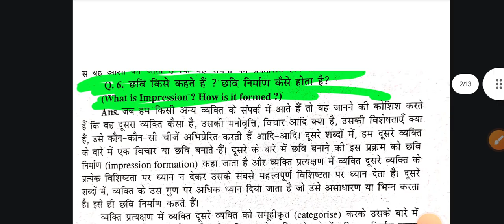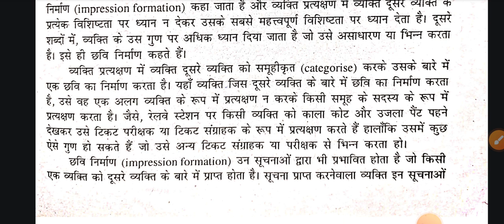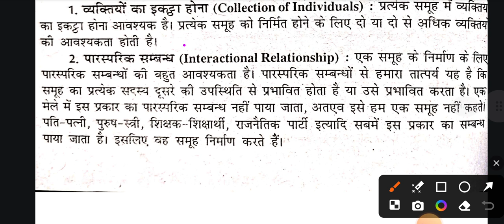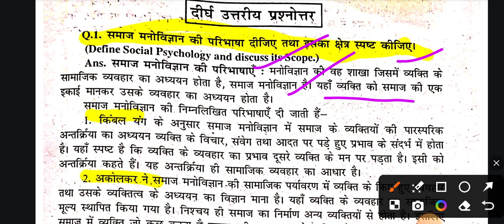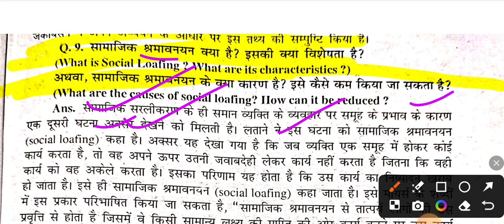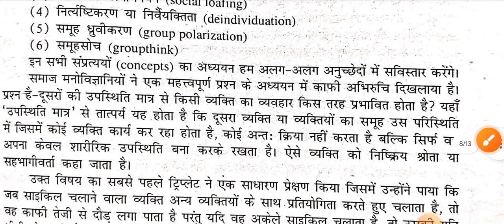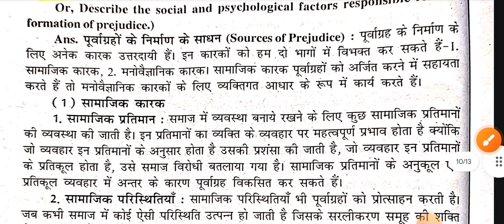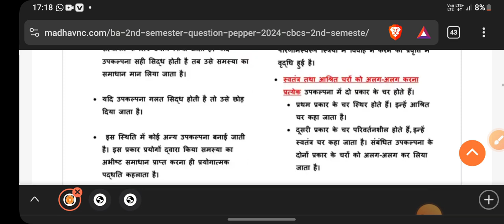BA 2nd Semester Exam 2024 | psychology MJC 2 question | psychology MJC 2 important questions | lnmu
Description बॉक्स में आपका स्वागत है |
नमस्कार साथियों उम्मीद है ,कि आप और आपके  परिवार सभी अच्छे होंगे |
कमेंट बॉक्स में आकर आपको बिल्कुल अच्छा महसूस हुआ होगा🙏
 नीचे आपके लिए कई ऐसे जानकारी दिया गया है ,जो शायद आपके लिए आवश्यक हो तो आप उन्हें भी जरूर पढ़ें साथ ही हमें हेलो बोलना ना भूले

MNC Classes
MNC Classes

Video Tags

BA 2nd Semester Exam 2024,
psychology MJC 2 question ,.
psychology MJC 2 important questions ,
lnmu